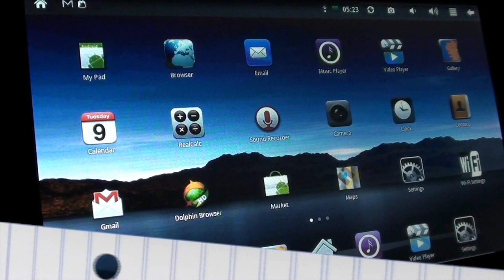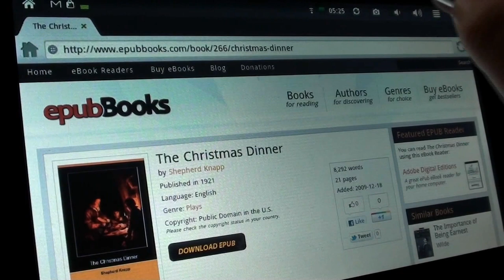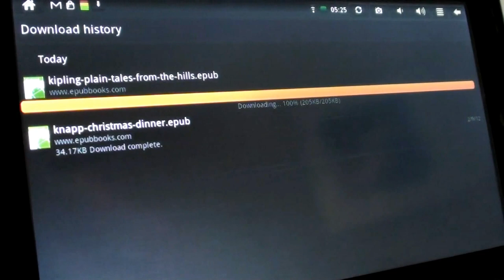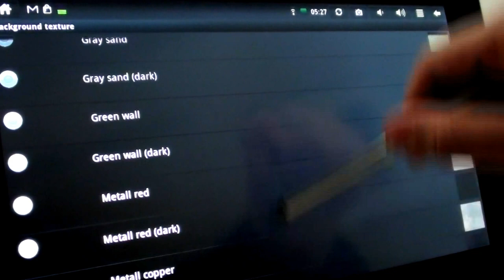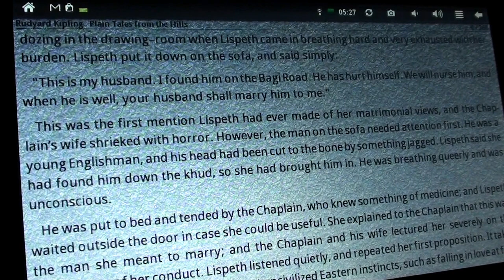How to download Free Ebooks on Android Products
for LIVE CHAT and questions about new products!